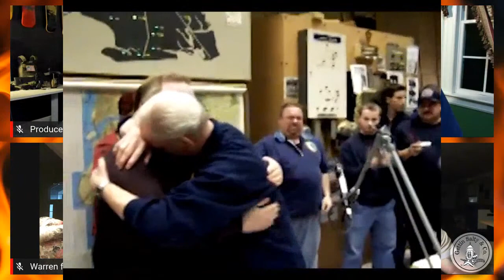GETTIN SALTY EXPERIENCE PODCAST: Ep. 13. | FDNY DISPATCHER WARREN FUCHS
Our special guest is the legendary Brooklyn dispatcher ...the Voice of Brooklyn, Warren Fuchs. Warren was a dispatcher for 37 years through the FDNY war years. We will have some awesome fire audio and his own fire pics from back in the day. You don’t want to miss this one.